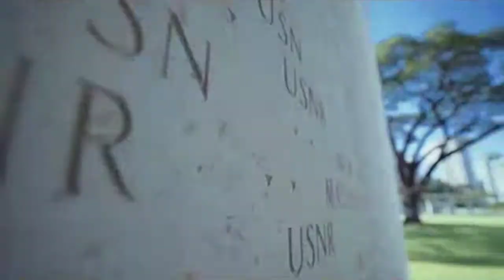Always Bad liar someone You loved* dj Soda* tik tok remix Desa music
new song music always Bad liar someone